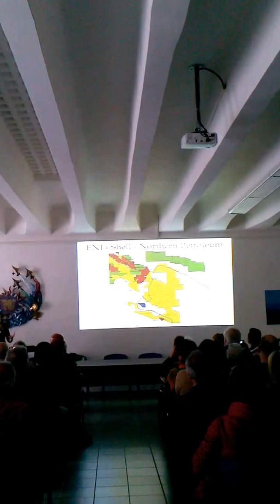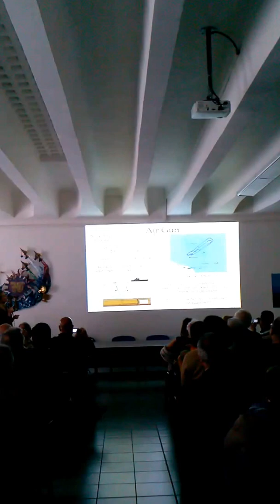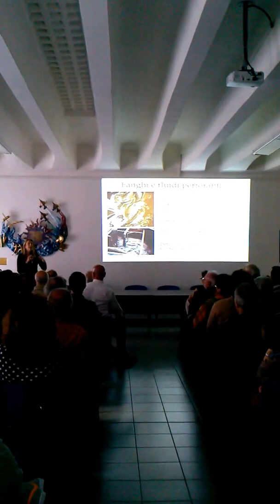CAM02850 Parte prima D'Orsogna "Le Trivellazioni e l'effetto sull'ambiente e sulla salute umana"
Maria Rita D'Orsogna, docente di matematica applicata  presso la Californian State University at Northridge di Los Angeles ad un'iniziativa di Taranto respira, tenutasi il 28 aprile 2014 presso l'ITIS A. Righi di Taranto, "Le Trivellazioni e l'effetto sull'ambiente e sulla salute umana"